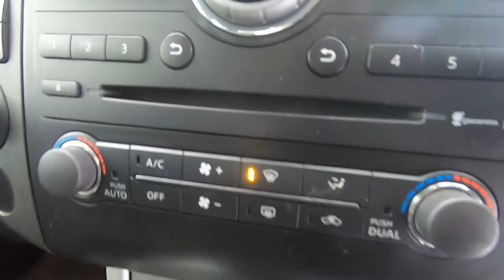NISSAN NAVARA 2.5 DCI 190 4WD TEKNA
£11,795 + VAT
LEATHER, SAT NAV, HEATED SEATS
This is Nissan's top selling Tekna double cab and there's no surprise why! With 188bhp on tap, this truck is in excellent order throughout and the paintwork in white is gleaming.With full grey leather seats, the fronts are electrically operated and heated also and it is fully loaded with other features including Sat Nav, side steps and roof bars and please see our spec listing for more info. With service history at 11k, 24k, 35k, and 48k we will also re service this beauty prior to collection and supply a 6 months warranty with an Mot until Feb'20. For finance ideas, please use the finance calculator to find the repayment you desire. A viewing is highly recommended, you wont be dissapointed.